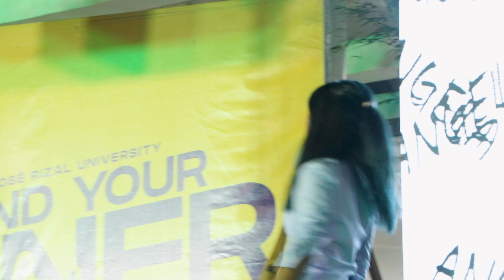Angela Ken - Ako Naman Muna | Campus Tour Jose Rizal University